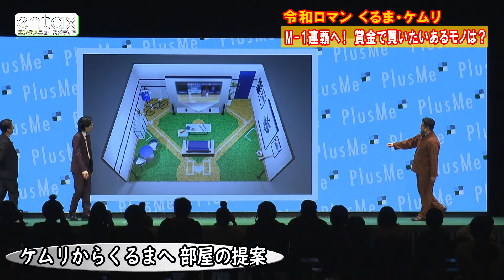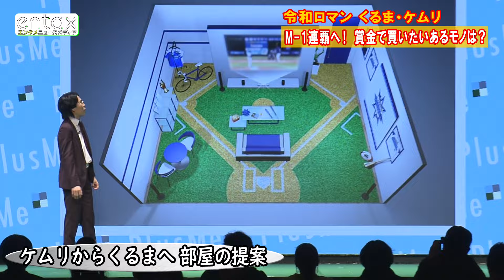令和ロマン くるま・ケムリ「絶対（M-1）優勝しようぜ、今年！」連覇誓ったある目標とは？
住宅サービス会社の新商品発表会にM-1王者・令和ロマンの2人が登場。お互いにユーモアあふれる家を提案し会場を沸かせる中で、M-1連覇を宣言した。